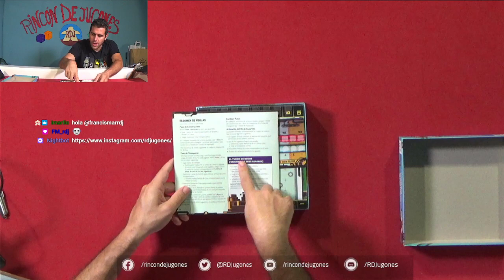CURIOUS CARGO Presentación (RDJ)